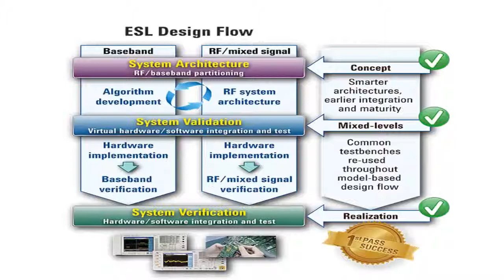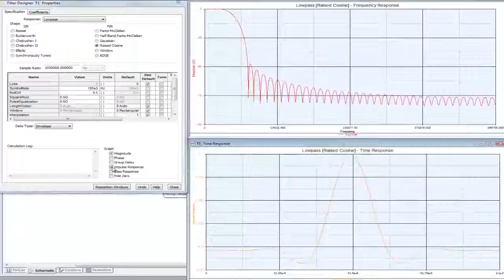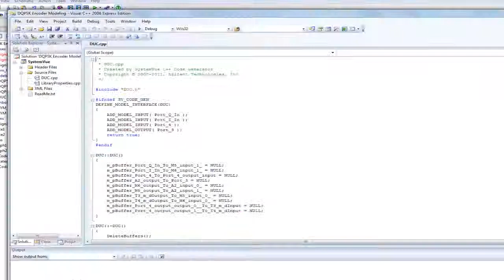Keysight EEsof Electronic System Level Design Flow with SystemVue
In this video we show the Electronic System Level, or ESL, design flow from Keysight based on SystemVue -- the fastest way to design and validate challenging physical layer communications systems, where baseband and RF must work together.